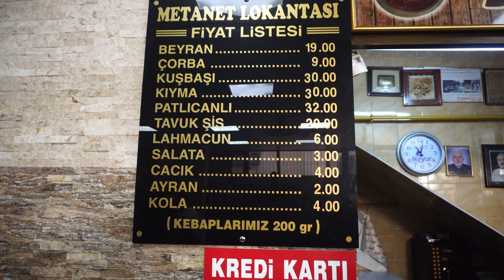K.MARAŞ'IN PAÇASI MI YOKSA G.ANTEP'İN BEYRANI MI ? İKİSİNİ DE DENEYİP KIYASLADIK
Kahramanmaraş'ın meşhur Paçası ile yine bu yemeğe benzer olan ve yıllardır kıyaslanan Gaziantep'in Beyran'ını test edip kıyasladık.